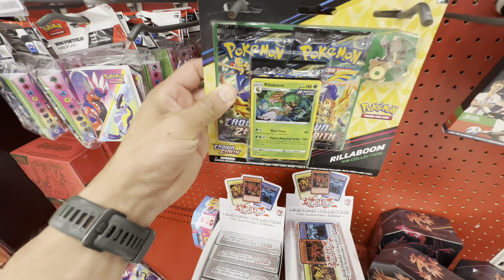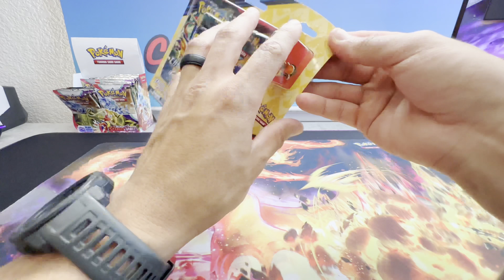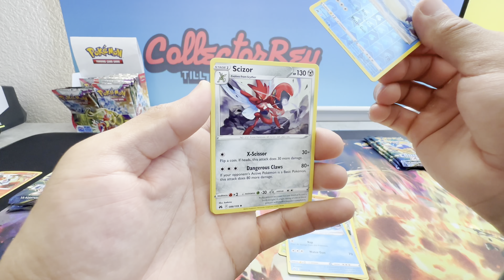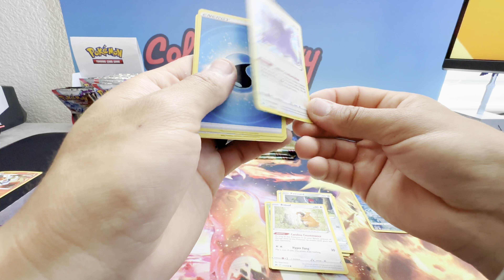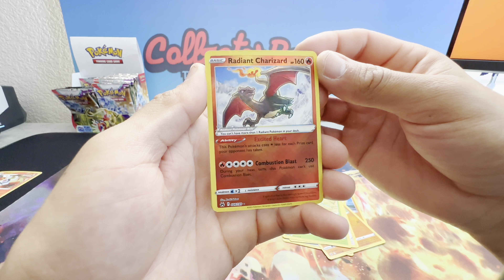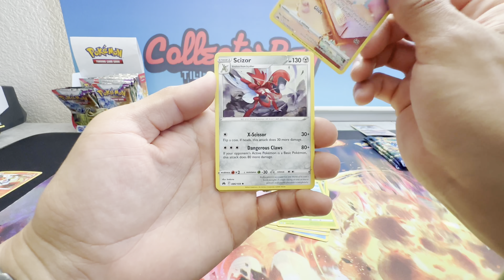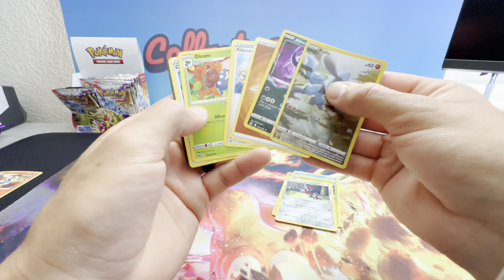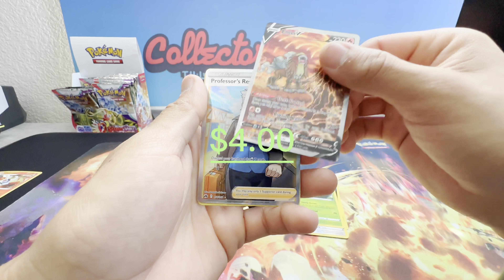Crown Zenith $50 purchase! can we get the same or more value?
Crown Zenith $50 purchase! can we get the same or more value? Shopped around at target and came across these pin collection. hope y'all enjoy the video.